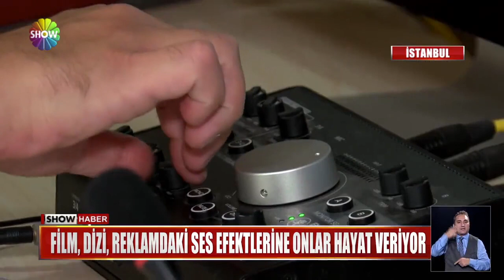Foley sanatının gizli kahramanları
FİLM, DİZİ VE REKLAMLARDA SES EFEKTLERİ NASIL YAPILIYOR. ŞEMİSİYİDEN KUŞ SESİ,, DEMİRDEN KILIÇ SESİ, KİBRİK KUTUSUNDAN İSE DÖRT NALA KOŞAN BİR AT SESİ... PEKİ, KİM BU FOLEY SANATÇILARI? BİRAZ ONLARI VE YAPTIĞI İŞLERİ TANIYALIM...